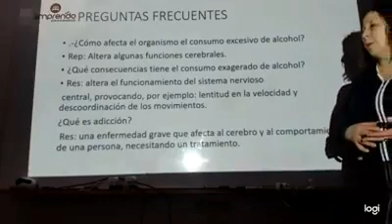Preguntas Clase Adicciones Ciencias Naturales